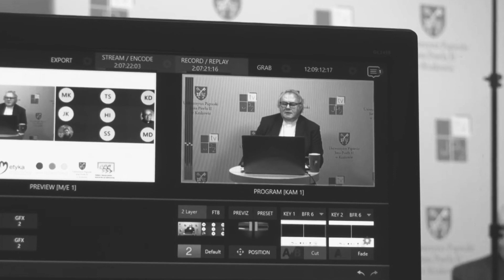Życie zwycięży, bo po stronie Życia jest Bóg | + ks. prof. Michał Drożdż (1958-2023)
Szanowni Państwo,
pogrążeni w żalu informujemy o możliwości wpisania swoich słów pamięci w wirtualnej księdze kondolencyjnej poświęconej ks. prof. dr. hab. Michałowi Drożdżowi, dziekanowi Wydziału Nauk Społecznych UPJPII Serdecznie zachęcamy do dzielenia się swoimi wspomnieniami i doświadczeniami związanymi ze spotkaniami z Nim na swojej drodze życiowej. Dajemy wyraz naszej głębokiej nadziei, że nasze serdeczne myśli i wspomnienia utrwalone w tej pamiątkowej księdze będą otuchą i wsparciem dla Rodziny i Przyjaciół Zmarłego ks. Profesora.
Wirtualna księga kondolencyjna będzie dostępna do 23 czerwca 2023 r. Po uroczystościach pogrzebowych każda osoba, która dokonała wpisu, otrzyma na podany adres e-mail elektroniczną wersję księgi pamiątkowej, zawierającą wszystkie zgromadzone wpisy.
Film: ks. Jarosław Raczak